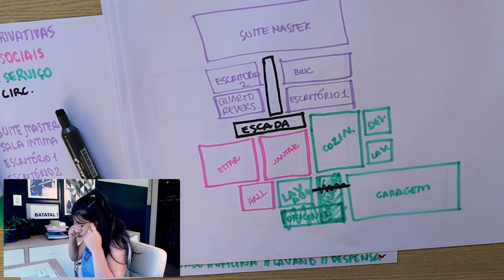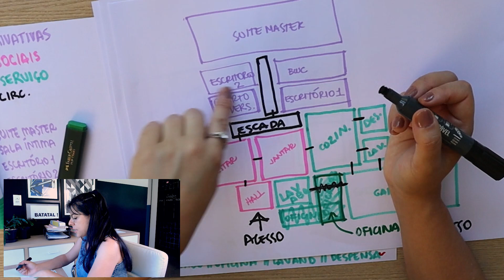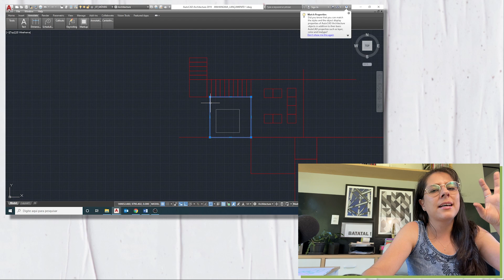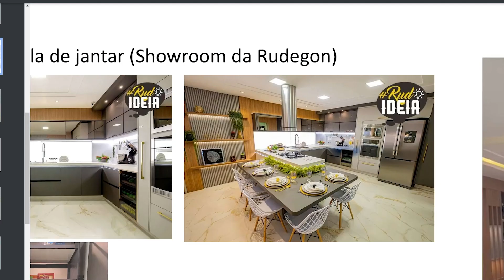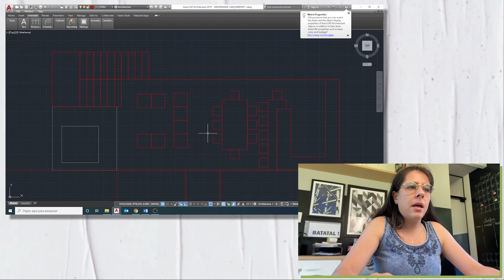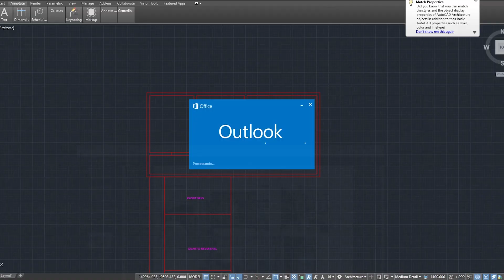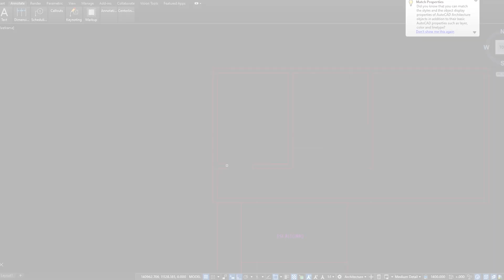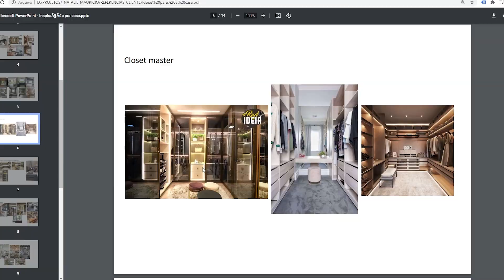Como começo um projeto de uma casa em ESTRUTURA METÁLICA? [um dia de bloqueio criativo]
O início de um projeto é sempre algo ainda nebuloso.
Muitas vezes, nem o cliente sabe ao certo o que ele quer.
Sem falar, que é um sonho coletivo né? De uma família, então, temos mais esse agravante de conseguir reunir todas as opiniões em uma só.
O programa de necessidades, que sempre indico para que as pessoas preencham é fundamental para encurtar esse processo.
Mas nesse vídeo eu mostro mais algumas coisas que utilizo o método de projeto, como: referências e fluxograma.

Espero que goste e até!